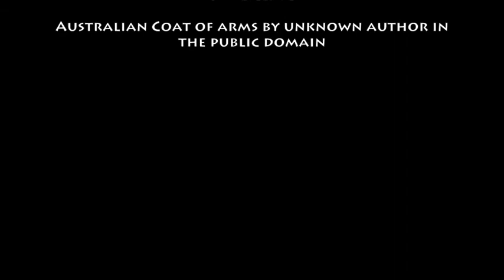December 10th Wine History